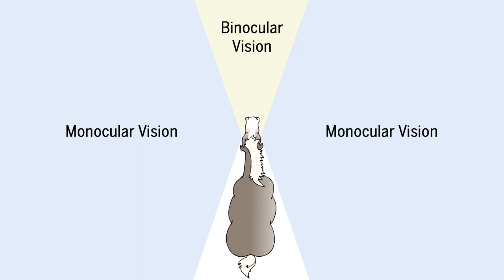Predator or prey? The eyes have it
Prey species like sheep, goats, and horses have horizontal pupils, the opposite of vertical pupils that occur in predators like cats. What kind of advantages do these oblong pupils give prey animals?